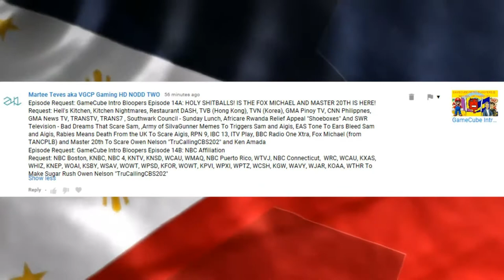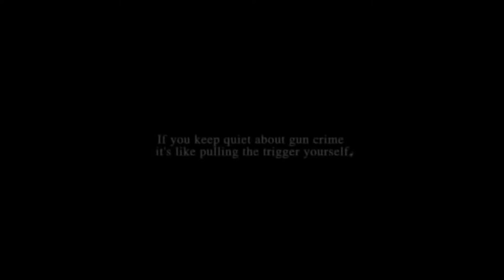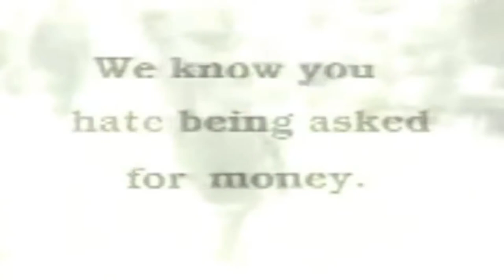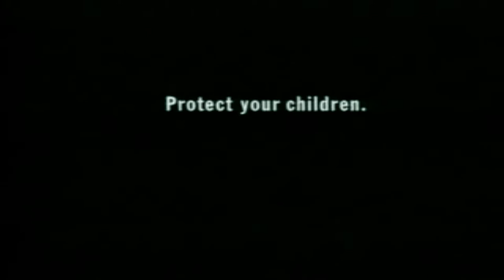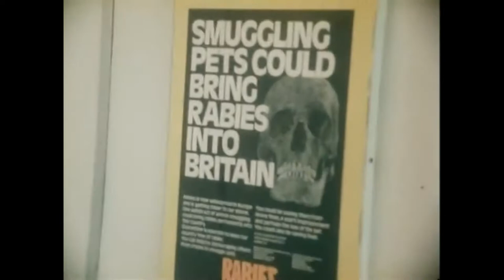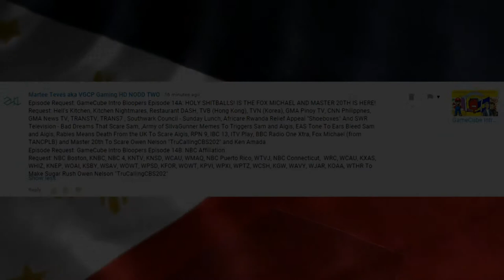[#646] GameCube Intro Bloopers Episode 14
In this episode of the series,
Part 1: More requests from Martee Teves aka VGCP Gaming HD NODD TWO cause more randomness on the Nintendo GameCube intro.